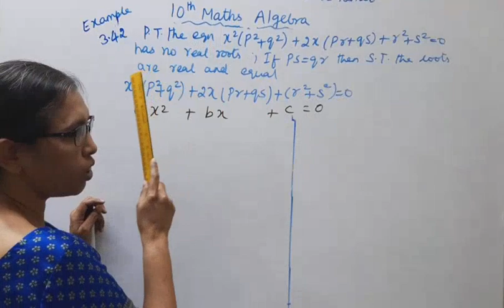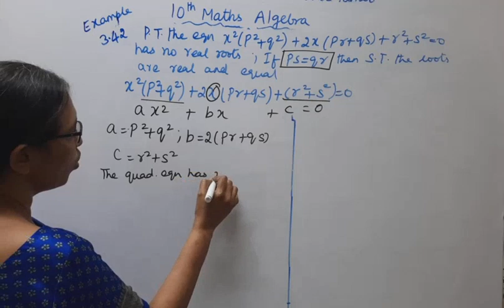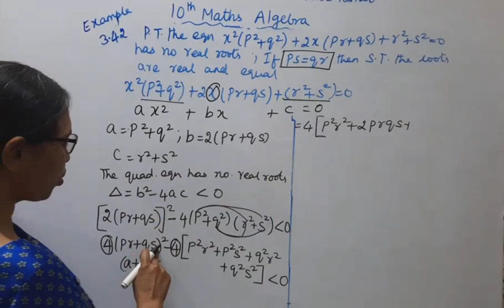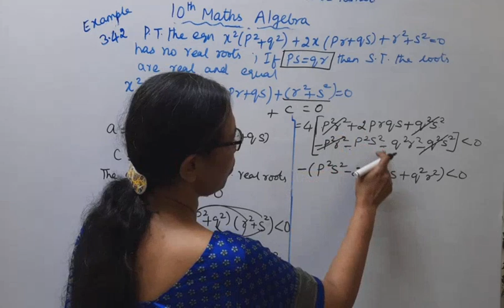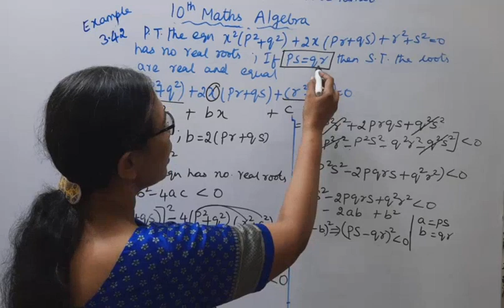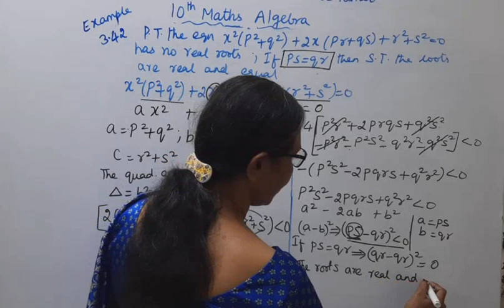10th maths chapter 3 example 3.42 | Algebra |t.n